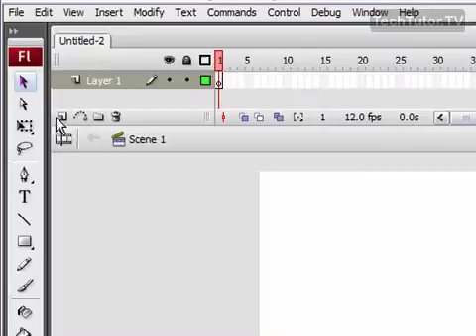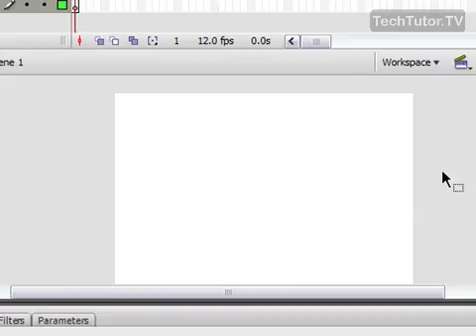Resize the Stage in Flash CS3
See a higher quality video on TechTutor.TV! The standard stage that appears when you start a new project in Adobe Flash CS3, can be resized easily. In this video tutorial, you will learn how to resize the stage in Flash CS3. See higher quality tutorials all for FREE